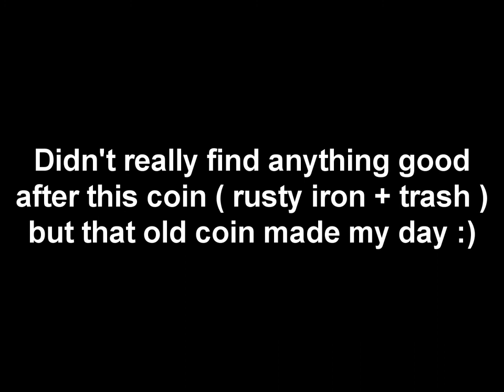Metal Detecting - Lake Höytiäinen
Short video since there was so little finds... It was a really beautiful day :)